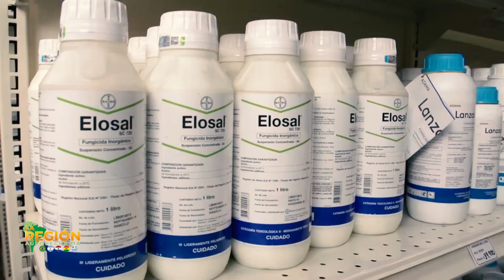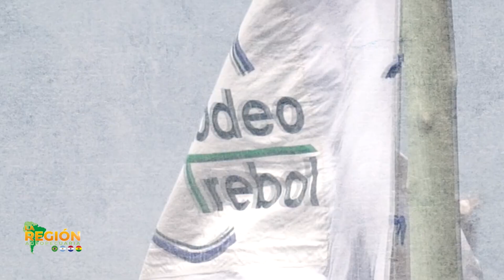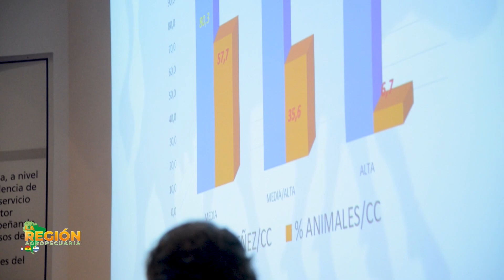LA REGIÓN AGROPECUARIA 8 DE SEPTIEMBRE DEL 2024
¡Somos la región que alimenta, somos
La Región Agropecuaria!
Hoy, domingo 8 de Septiembre, les presentamos un nuevo programa, con información del campo para la gente de campo del cono sur de Latinoamérica.